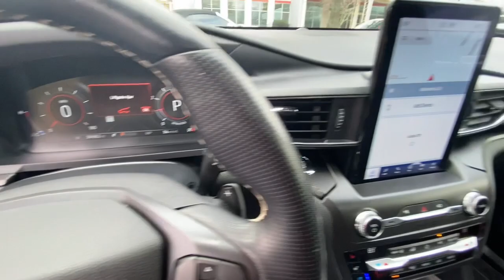2020 Ford Explorer Alpharetta, Roswell, Cumming, Sandy Springs, Marietta, GA A08022B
Magnetic Used 2020 Ford Explorer ST available in Alpharetta, Georgia at Angela Krause Ford Lincoln. Servicing the Roswell, Cumming, Sandy Springs, Marietta, GA area.

Awards:br  * 2020 KBB.com 10 Favorite New-for-2020 Cars   * 2020 KBB.com 10 Best SUVs Worth Waiting For Certified.brbrPriced below KBB Fair Purchase Price! Odometer is 8737 miles below market average! 18/24 City/Highway MPGbrbrKrause Care: Paint & Fabric Protection Sanitizer + Antimicrobial Rain Repellent Door Edge & Cup Headlight Protection Anti-Theft Vin Etching A/C System Refresh Nitrogen Tire Service Stolen Vehicle Assistance Roadside Assistance Collision Loyalty Credit Digital Fraud Protection 10.1 LCD Capacitive Portrait Touchscreen 2 Additional Speakers 3rd row seats: bench Alloy wheels Auto High-beam Headlights Brake assist Delay-off headlights Electronic Stability Control Emergency communication system: SYNC 3 911 Assist Equipment Group 400A Exterior Parking Camera Rear Front Bucket Seats Front Center Armrest Front fog lights Fully automatic headlights Garage door transmitter: HomeLink Heated front seats Heated rear seats Heated steering wheel Illuminated entry Leather Htd/Ventilated Sport Captains Chairs Memory seat Navigation System Performance Front & Rear Brakes Power driver seat Power Liftgate Power passenger seat Power steering Power windows Premium Technology Package Remote keyless entry Security system Split folding rear seat ST Street Pack Steering wheel memory Steering wheel mounted audio controls Twin Panel Moonroof Ventilated front seats Wheels: 21 Aluminum. CARFAX One-Owner.brbrFord Gold Certified Details:brbr  * Powertrain Limited Warranty: 84 Month/100000 Mile (whichever comes first) from original in-service datebr  * Transferable Warrantybr  * 172 Point Inspectionbr  * Limited Warranty: 12 Month/12000 Mile (whichever comes first) after new car warranty expires or from certified purchase datebr  * and 22000 FordPass Rewards Points to use toward first two maintenance visitsbr  * Warranty Deductible: $100br  * Roadside Assistancebr  * Vehicle History